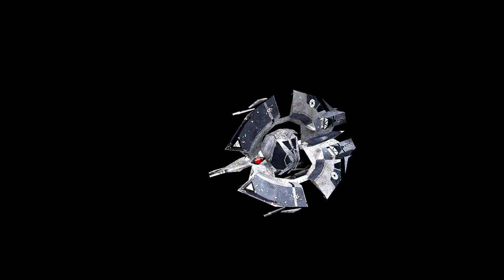Clone Wars CIS Tridroid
where you will be able to discover the units from the Star Wars - Empire at War - Alliance - Rebellion.